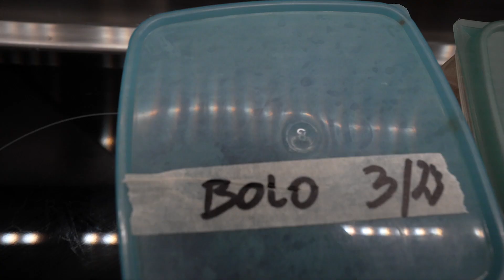Original Sauce Bolognese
Willkommen auf meinem YouTube-Kanal! Ich bin Stefan Haas, der kreative Kopf hinter dem Stefan Haas Fine Dine Restaurant. Hier teile ich mit euch meine Leidenschaft für die gehobene Küche und einzigartige kulinarische Erlebnisse.

Auf meinem Kanal könnt ihr mir direkt über die Schulter schauen, wie ich exquisite Gerichte zubereite, darunter Highlights wie den Rehrücken im MALzlACK und die vegane Tofu-Kreation mit Spirulina Alge und Wassermelone. Ich verrate euch Geheimnisse meiner Rezepte und präsentiere euch regelmäßig neue, innovative Interpretationen klassischer Gerichte.

Doch das ist nicht alles! In meinen ungezwungenen "SexyHausmannskost"-Videos zeige ich euch, wie ihr zuhause einfache, aber verführerische Gerichte zaubern könnt. Mit detaillierten Rezepten könnt ihr zahlreiche köstliche Gerichte ganz leicht nachmachen.

Begleitet mich auf eine Reise durch meine Küche, erlebt die harmonische Atmosphäre unseres Restaurants und lasst euch von unserer wunderschönen Terrasse verzaubern. Egal ob Ceviche von der Reinanke oder Affogato al Caffè – hier findet ihr Inspiration und kulinarische Genüsse auf höchstem Niveau.

Kommt mich doch im Stefan Haas Fine Dine Restaurnt besuchen?

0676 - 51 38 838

Stefan Haas Fine Dine
Fischerndorf 80
8992 Altaussee